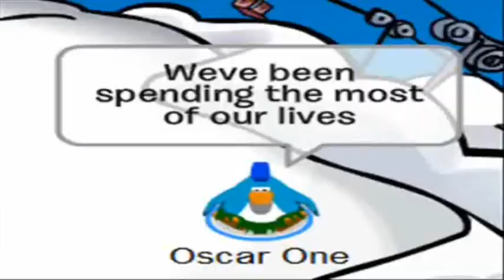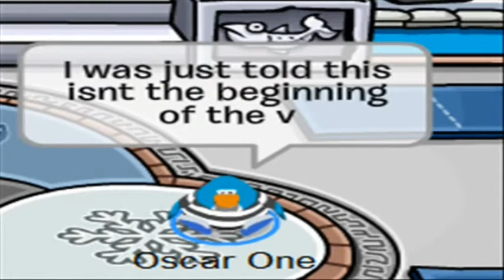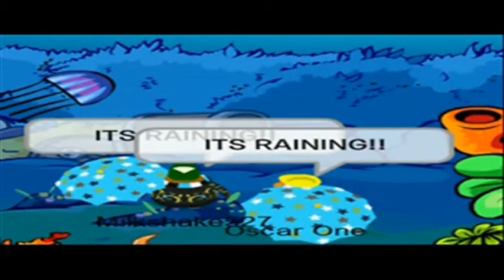Soda Penguin - Episode 29 - Randomness Galore